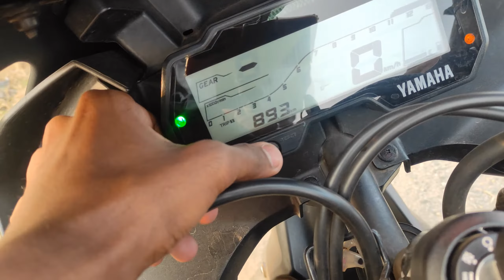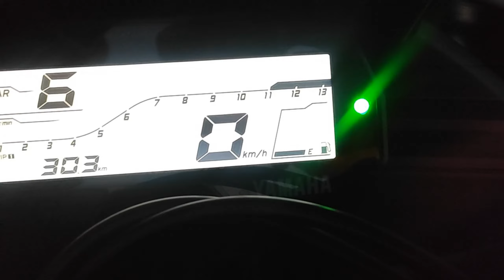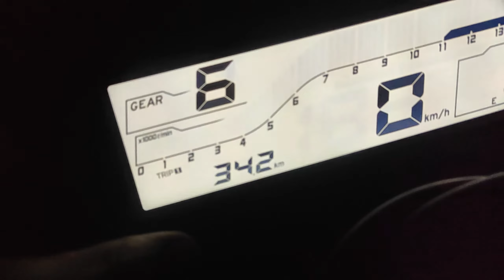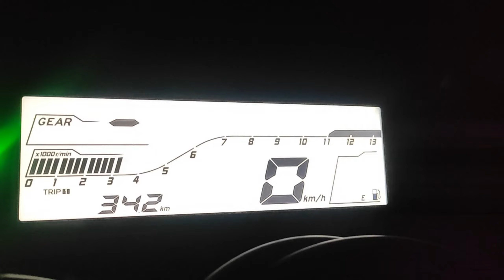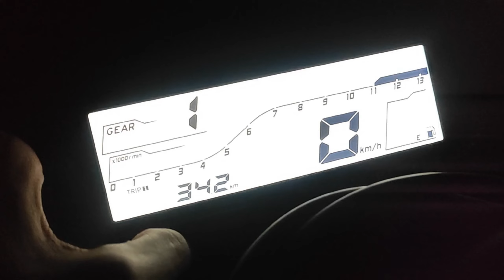Yamaha R15v3 Bs6 Mileage Test II Shocking result II 65+ OMG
KAVI NHI SOCHE THE KI ITNAA JYADA DEGA II V3 IS KING